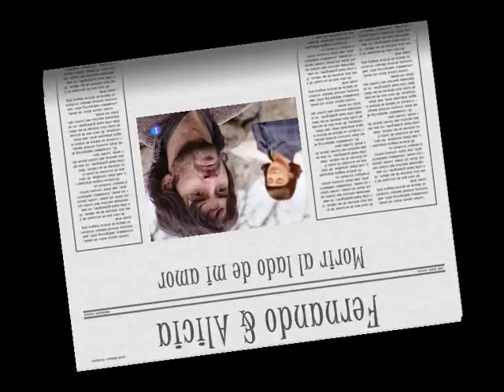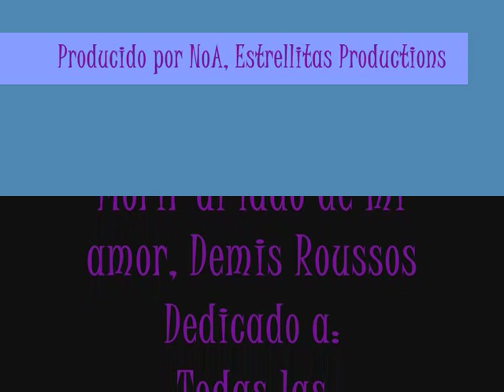Fernando & Alicia: Morir al lado de mi amor